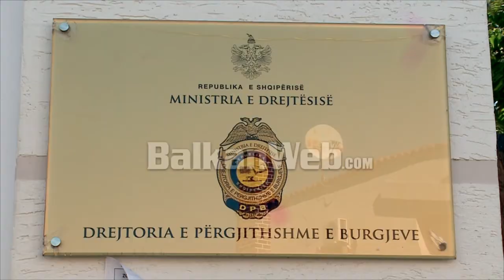Nga takimet me familjarët te lejet e veçanta, Ministrja Gjonaj njofton lehtësimin e masave në burgje